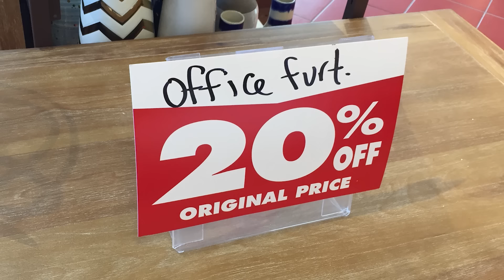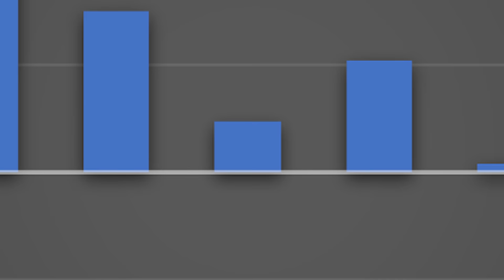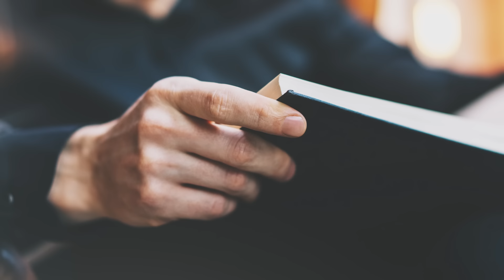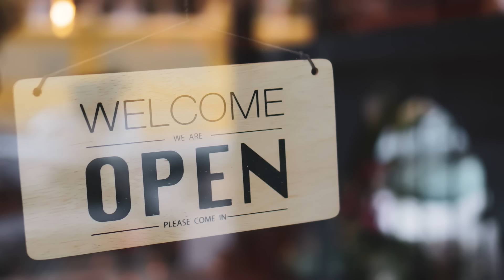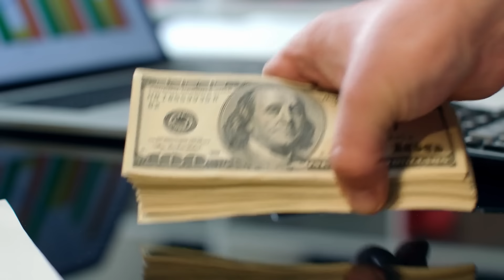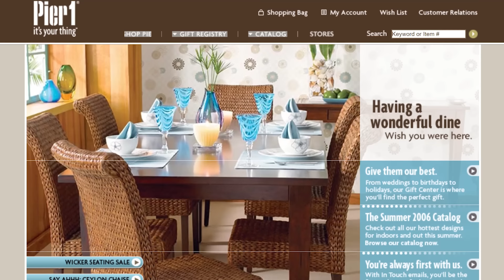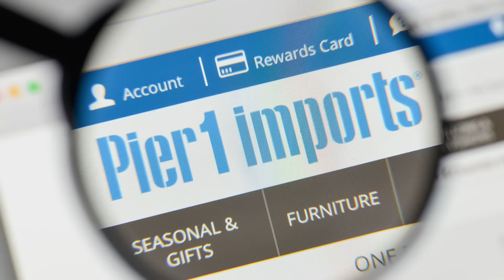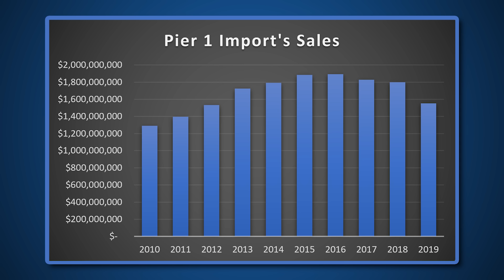The Decline of Pier 1 Imports...What Happened?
Things aren't looking good for Pier 1 Imports. This video talks about the past, present, and future of the company.